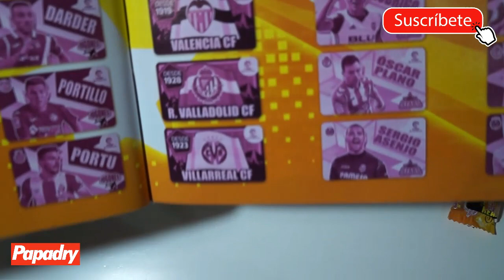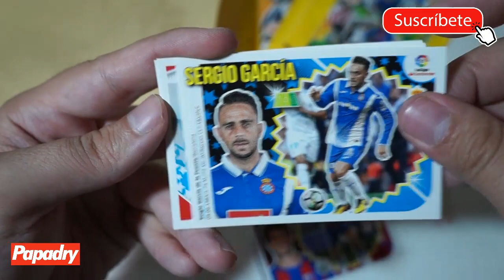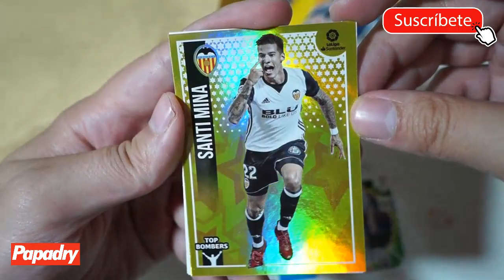CASI ME ATRAGANTO CON TANTO CHICLE DE LA LIGA 2018-2019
Quise volver a probar los CHICLES de la LIGA pero siguen sabiendo un poco fuerte...lo bueno es que tienen un cromo dentro xDD